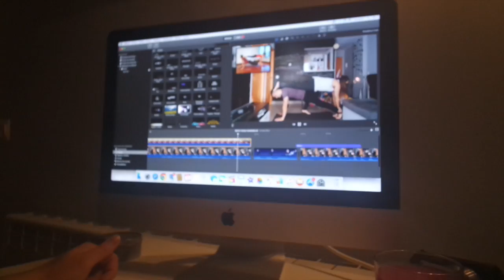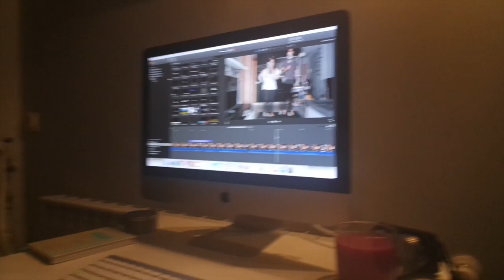PUBLICIDAD EN MI CANAL DE YOUTUBE? (10/09/15) vida de unos padres jovenes